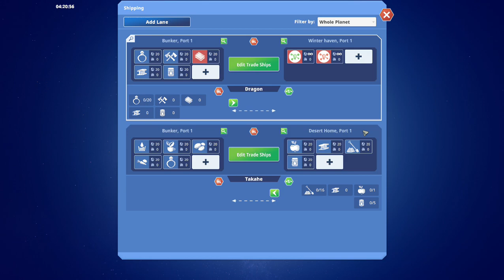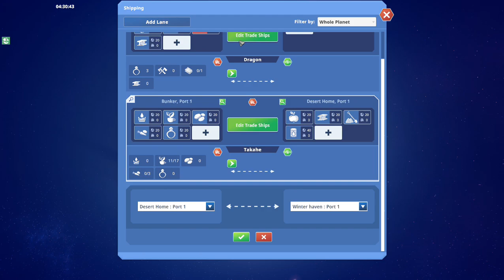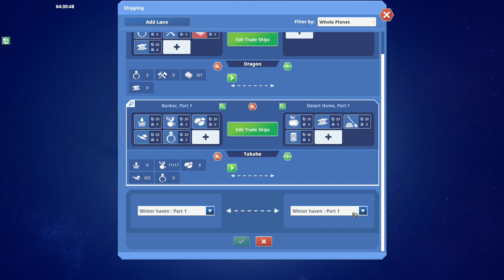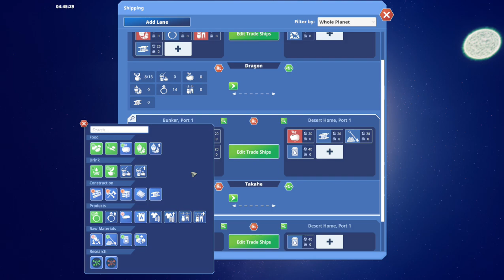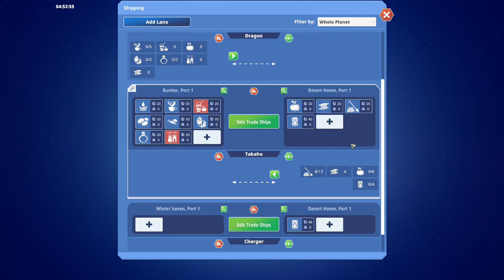Before We Leave S2 Ep 03 population boom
giving a population boom to make lugshuries and starting the spaceship repair